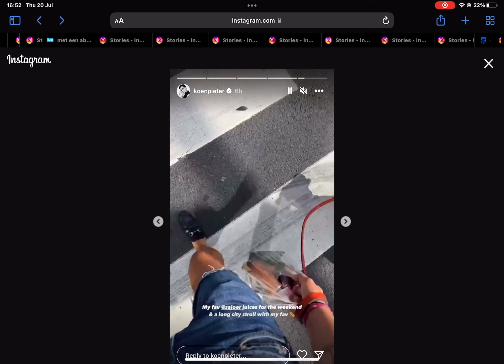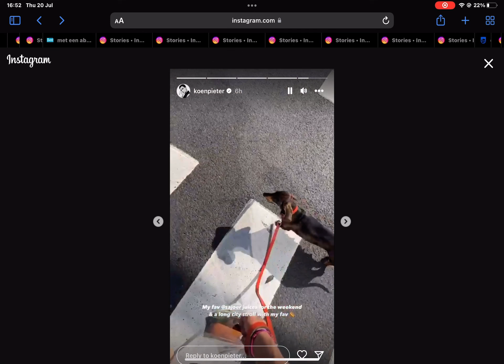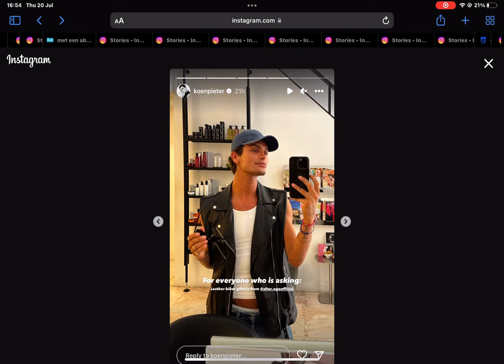20 July 2023